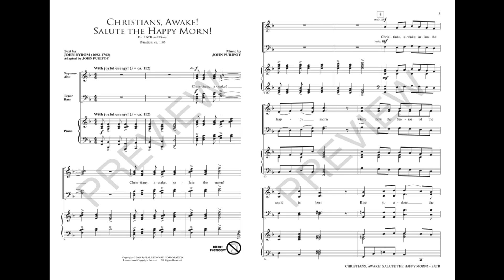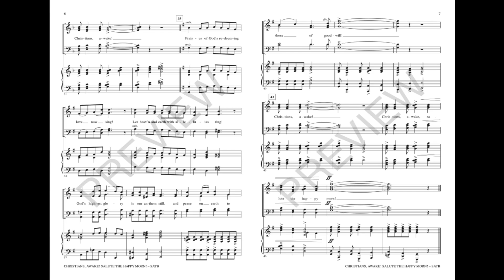CHRISTIANS, AWAKE! SALUTE THE HAPPY MORN! (SATB Choir) - John Byrom/John Purifoy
Here's a wonderful way to open any Christmas service! This classic text has been paired up with fanfare-like voices and a driving, rhythmic piano accompaniment, and the result is this joyous celebration of the birth of Christ.